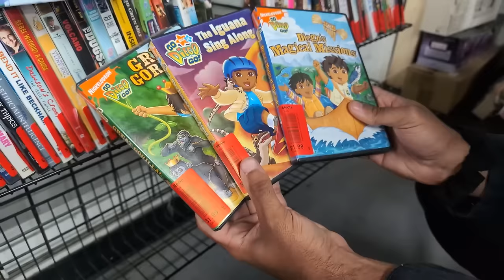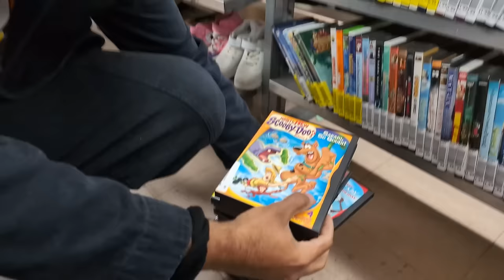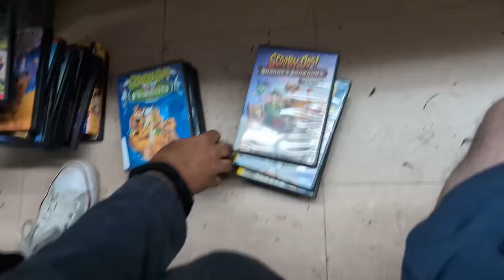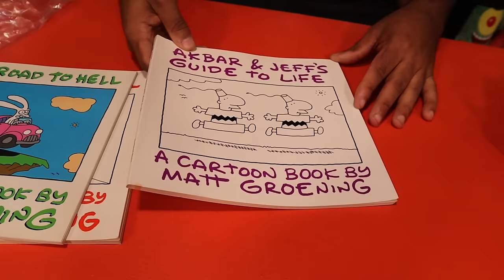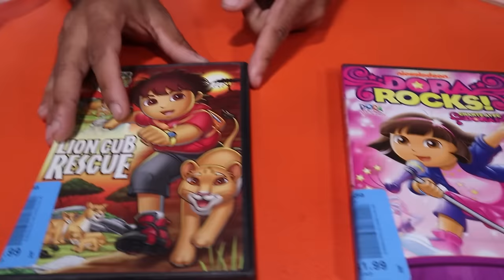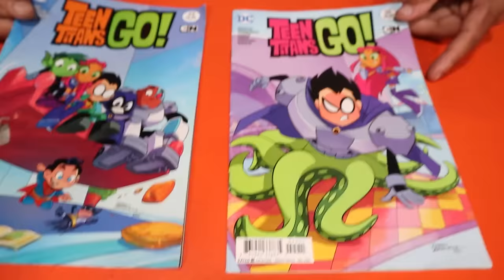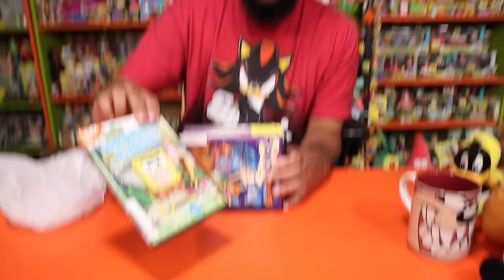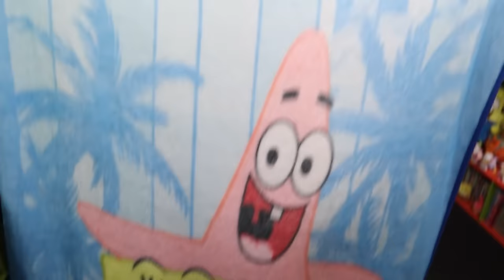THIS COMPETITION LEAD ME TO ONE OF MY BIGGEST THRIFT STORE HAULS EVER!! *NICKELDEON /NOSTALGIA HUNT*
I Bought OVER 500!! MYSTERY PLUSHIES / STUFFED ANIMALS.. Looking For Grails To Make Our Money Back

I Bought Everything Out Of A Storage Locker That Has Been CLOSED Since 2002! *NOSTALGIA MYSTERY BOX*

Marcus Jones
Whittier, CA
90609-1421